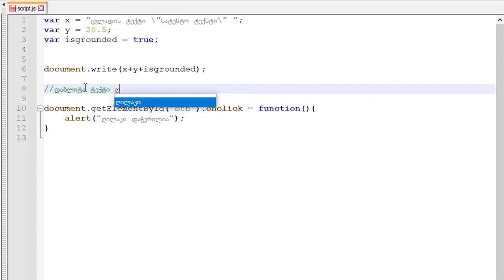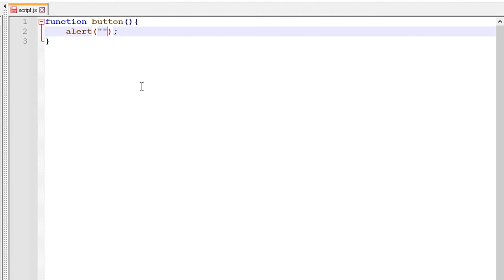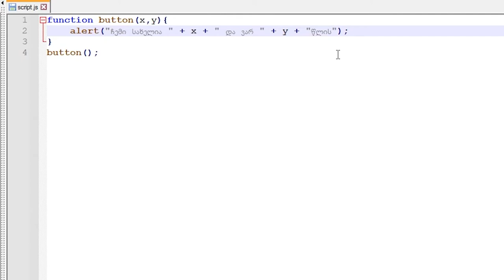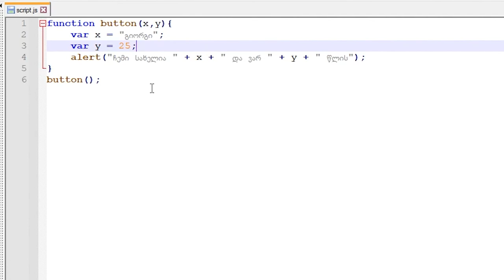JavaScript ვიდეოგაკვეთილი ნაწილი #5 - Function | ფუნქცია და პარამეტრები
ამ ვიდეოში ავხნი javascript-ის Function-ს და მის პარამეტრებს ასევე კომენტარებს...

0:00-0:37 - Null ცვლადი
0:37-1:00 - ცვლადის სახელი
1:00-1:51 - კომენტარები
1:51-7:02 - function | ფუნქცია  და პარამეტრები